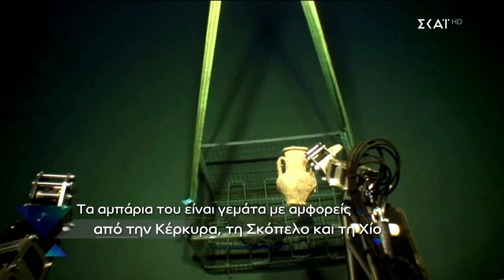Καλά Νέα | 05/11/2021